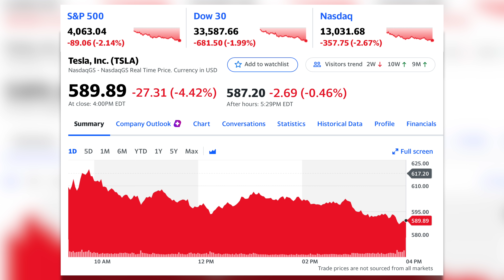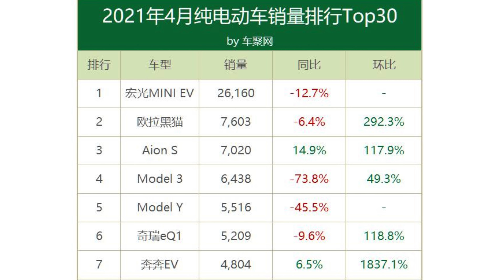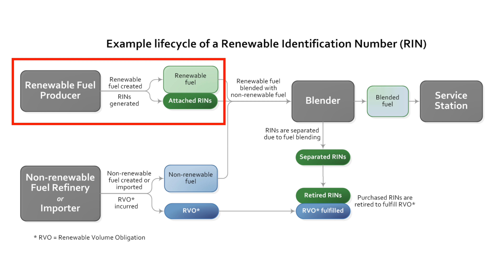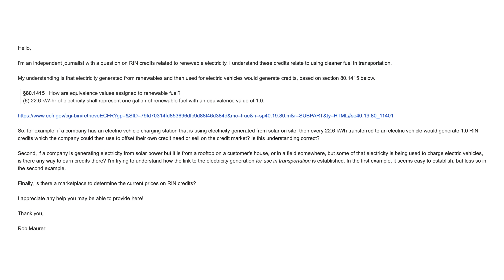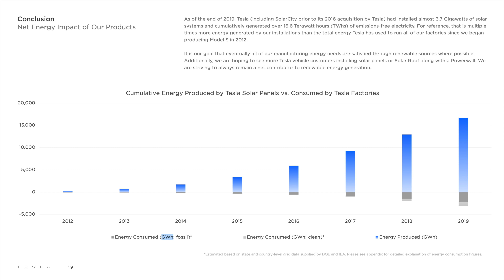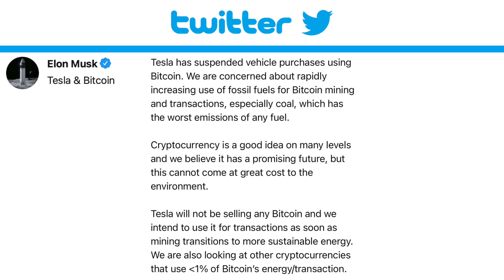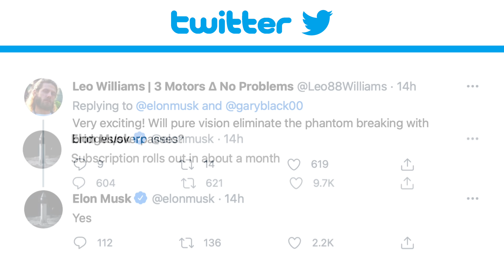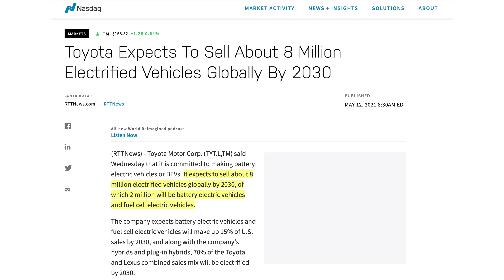Tesla Entering $18B Credit Market? + Tesla Suspends Bitcoin, Musk on FSD, April China Sales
➤ Tesla reportedly applies to join $18B regulatory credit market
➤ Elon Musk announces Tesla has suspended their acceptance of Bitcoin as a payment option due to environmental concerns
➤ More clarity on Tesla’s China sales in April
➤ Musk tweets about updates to Autopilot, FSD Beta V9, and FSD subscription
➤ Brandenburg minister comments on Giga Berlin production timeline
➤ Waymo and Cruise reportedly request permission to operate driverless services in San Francisco
➤ Waymo CFO and head of automotive partnerships leave the company, following CEO departure earlier this year
➤ Toyota announces electric vehicles plans for 2030